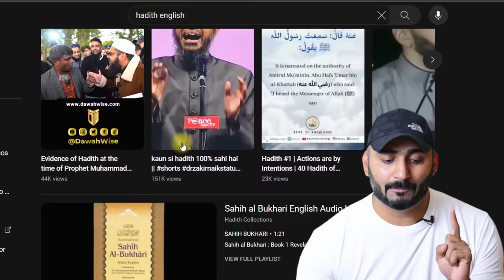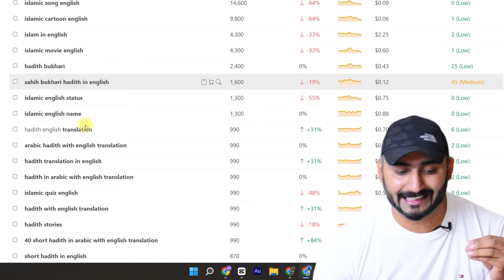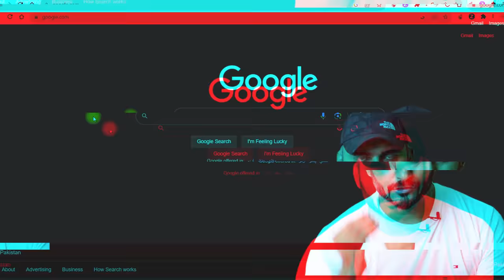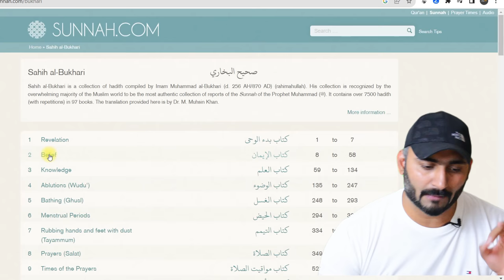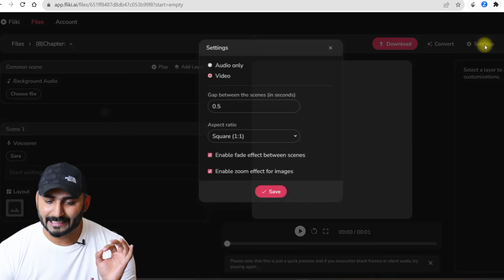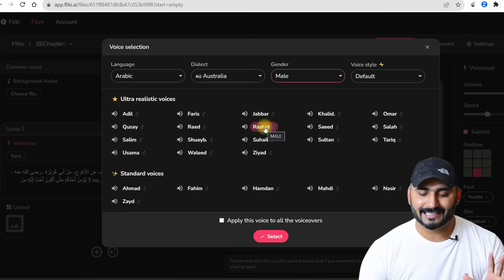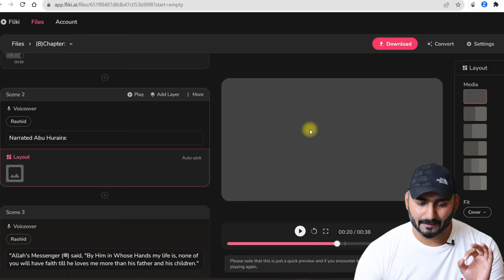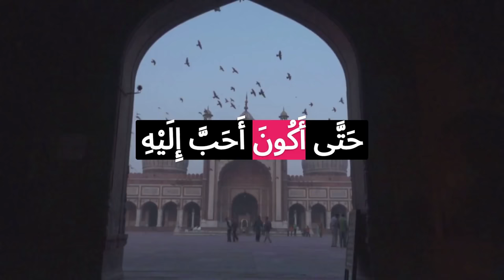Islamic Video Kaise Bnaye 🔥How to Make Islamic videos🔥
Are you looking for tips on how to make high-quality Islamic videos? Look no further! In this video, we discuss step-by-step instructions on how to create stunning and inspiring Islamic videos that will get your message across. We cover topics such as selecting an appropriate topic, choosing the right material and visuals, and creating a captivating storyline. You'll also learn the best practices for editing, marketing, and promoting your videos. Watch now to get started creating incredible Islamic videos today!

Answer in the Video
islamic story video kaise banaye
islamic short video kaise banaye